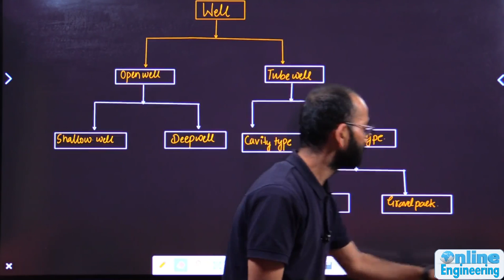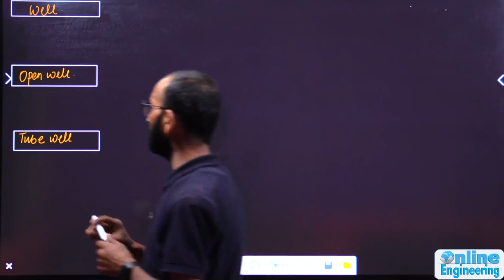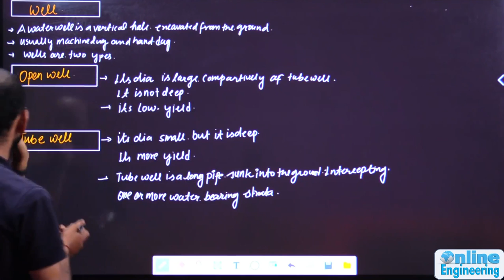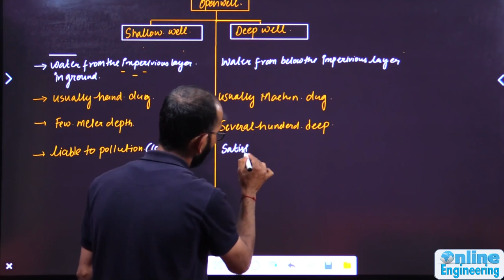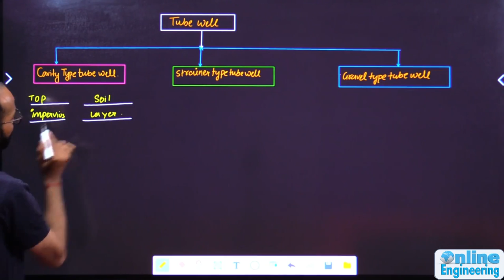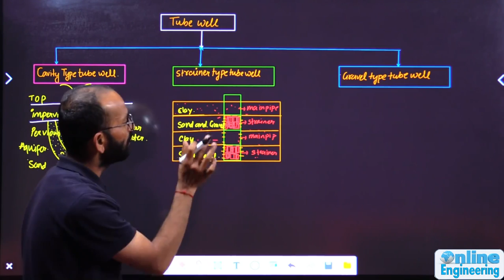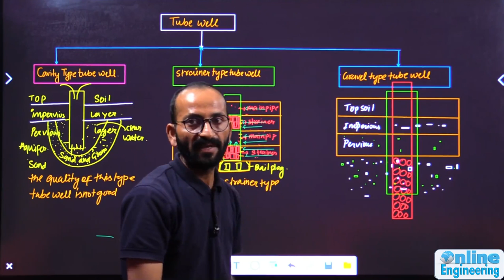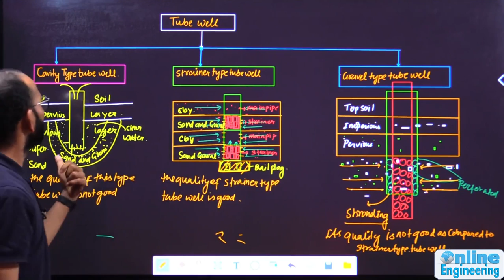2.3 Well & Tube Well | Environmental Engineering